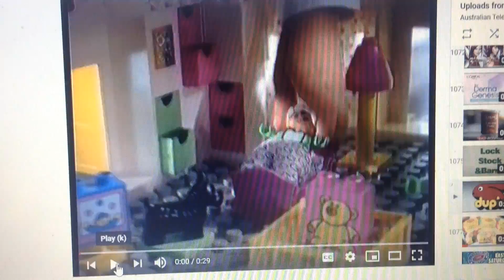Lego 1994 Ad